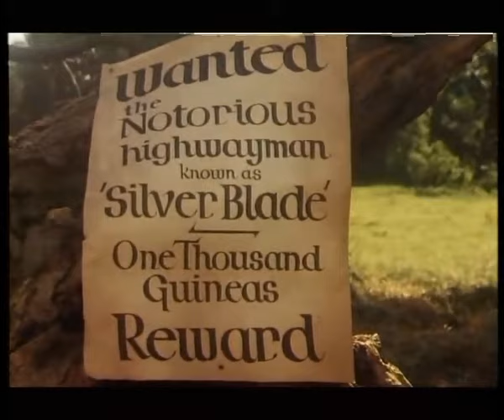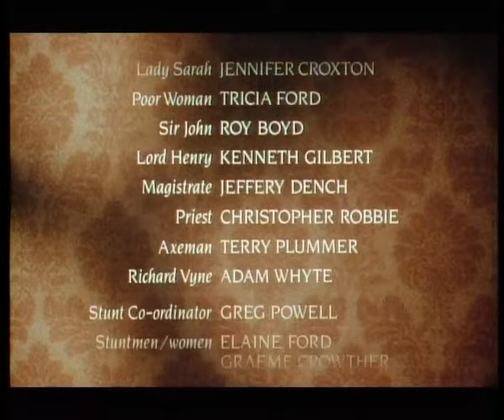Dama i Rozbójnik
Piękna lady Panthea Vyne zakochuje się na zabój w przystojnym rozbójniku, który ratuje ją od z rąk brutalnego męża, zabijając go w pojedynku. Jakiś czas później, gdy Karol II zostaje ponownie Królem Anglii lady Vyne trafia na dwór królewski. Znajduje tu jednak nieoczekiwanego wroga – byłą faworytę królewską. Sieć spisków i plotek wokół młodej dziewczyny zaczyna gęstnieć.